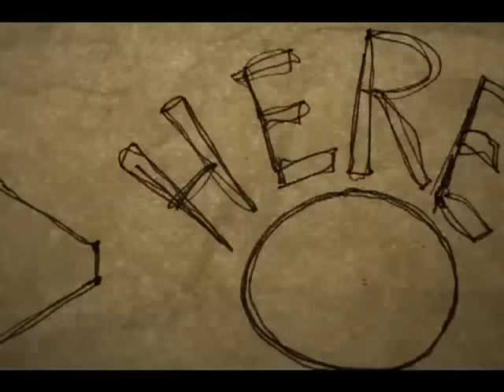Serj Tankian - The Unthinking Majority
Directed by Tawd Dorenfeld

NEW ALBUM - ELECT THE DEAD - 10/23/07